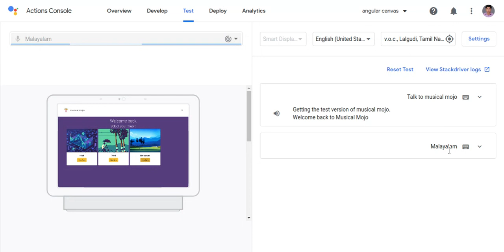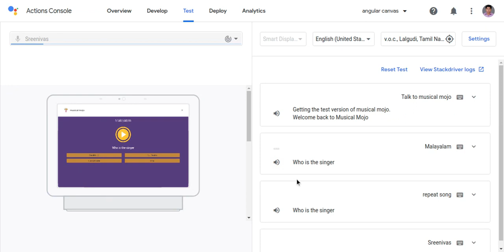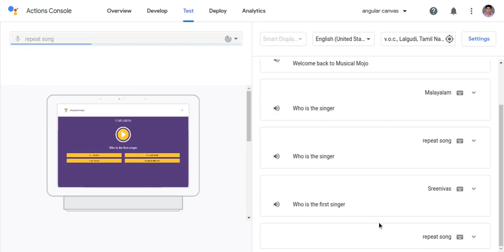Google Assistant Interactive Canvas using Angular - Show Questions & Options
Displaying the selected music category in which the songs will be played for 20 seconds based on the song a question will be asked along with options.If the user wants to repeat the song they can click the play button or they can simply say repeat song.

To know more read the below blogs available in Medium

For source click the Github Link attached below